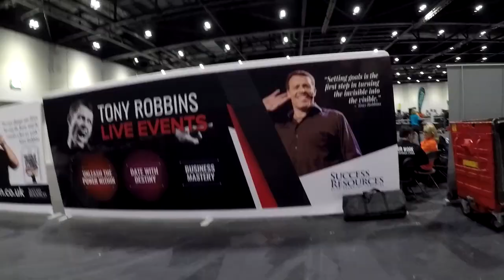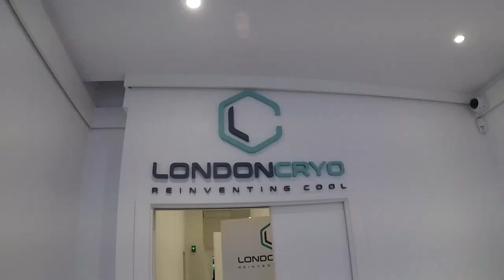VLOG#4 - Vuosittainen matka Tony Robbinsin Unleash the Power Within -seminaariin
Meillä oli todella huikea reissu 50 hengen porukalla taas kerran (ensimmäisen kerran olin 2006 ja joka vuosi sen jälkeen) Tony Robbinsin Unleash the Power Within -seminaarissa.

Kuvasin matkan aikana yli 100 videota. Paljon huippu keskusteluja monien ihmisten kanssa. Valitettavasti uudessa mikissä oli jokin liitäntä ongelma ja loppujen lopuksi ääni on vain muutamissa videoissa. Silti videolla on hyviä juttuja ja pääset reissun tunnelmiin mukaan! Seuraavalla kerralla paremmalla tuurilla :)

Koko meidän ryhmä oli vähintään keskiviikosta maanantaihin, kuten minäkin yleensä. Tänä vuonna en itse ehtinyt olla koko aikaa, vaan tulin pois jo lauantaina päivällä. Siksi videot vain ensimmäisiltä päiviltä.

Olemme vieneet yli 10 vuoden ajan ihmisiä Tonyn seminaariin Suomen virallisena kumppanina Lontoon seminaarin järjestäjälle. Videolla näet myös otoksia meidän kumppaneiden palkitsemistilaisuudesta.

Mukaan vuonna 2019 Tonyn seminaariin?

Tony Robbins suosittelee Cryo Terapiaa (kylmähoitoa). Kävin elämäni ensimmäisessä kylmähoidossa Lontoon seminaarin yhteydessä. Siitäkin videolla pieni pätkä - suosittelen!
Lontoossa chekkaa London Cryo (kylmäterapia) Liverpoolin aseman lähellä (helppo löytää ja huippu henkilökunta!)